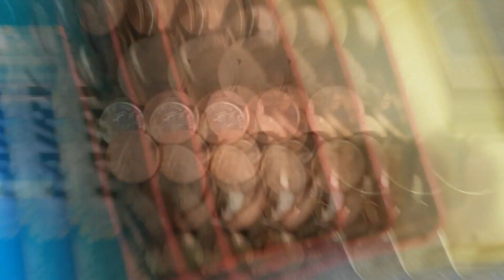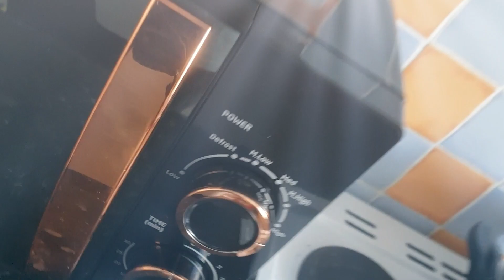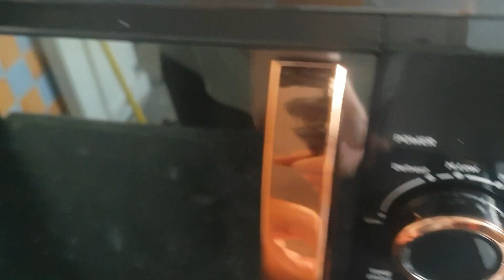Blackpool Vlog, Bargain Hunting For A Microwave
I take a little trip to Asda with my savings for a brand new microwave oven 😊